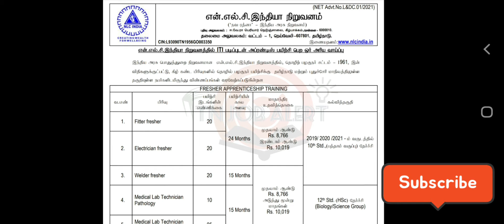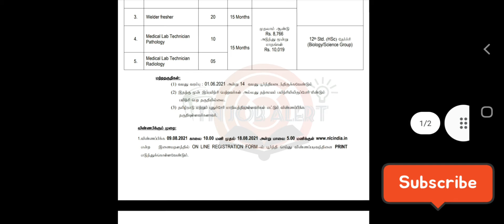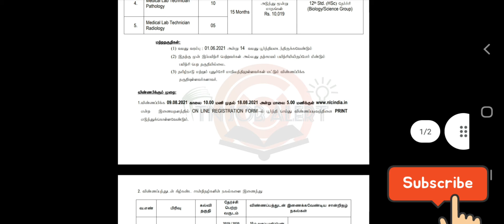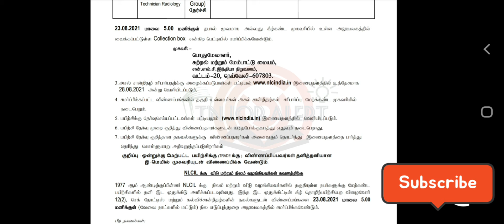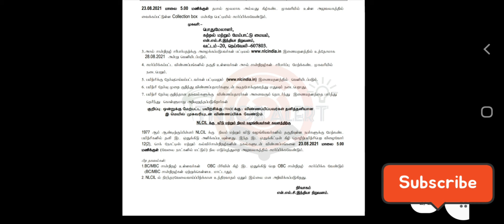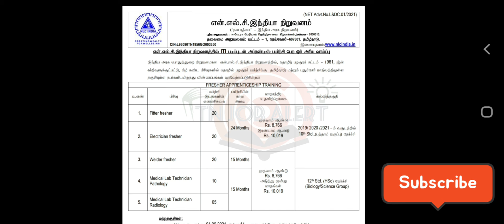NLC INDIA LIMITED இல் வேலை வாய்ப்பு அறிவிப்பு 2021 I 10th Pass I Apprenticeship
💥INSTAGRAM PAGE FOLLOW 💥👇👇
Instagram as @tn_job_alert. Install the app to follow my photos and videos.